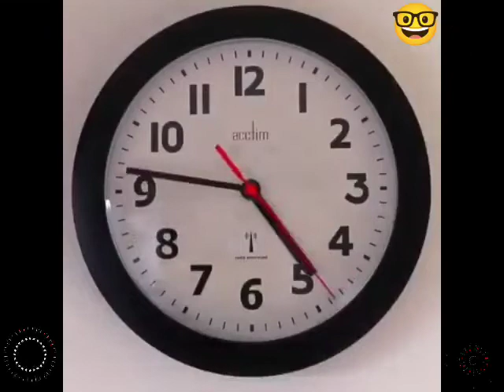ईस्टर आइलैंड मे कुछ ऐसे भी राज छुपे है जिसे देखकर हरकोई हैरान रेह जाता है..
There are some such secrets hidden in Easter Island, which everyone is surprised to see.